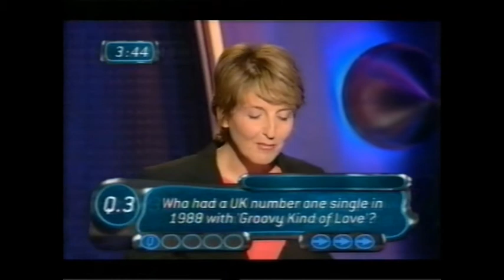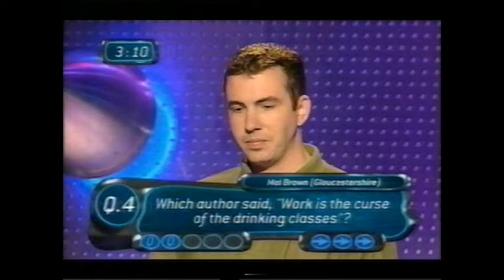The People Versus - Mark Hobson - Quiz